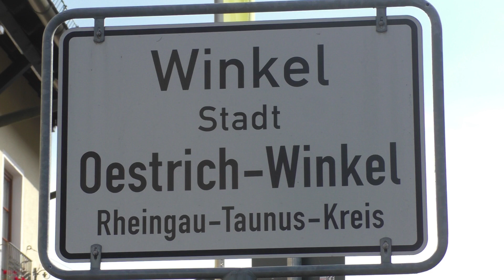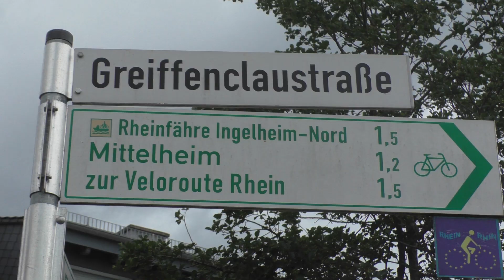Wohnmobil-Stellplatz Oestrich-Winkel, Rheingau kostenlos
Nr.134 Am Ortsrand von Winkel ist ein gemischter Parkplatz auch für uns Camper. Es gibt vier Stromanschlüsse. Eine Ver/Entsorgung fehlt. Bis in das Centrum oder den Rhein sind es nur wenige hundert Meter